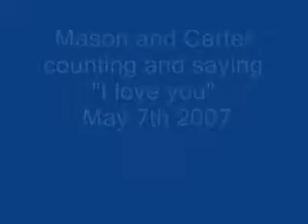Boys counting and saying I love you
The boys in their high chairs counting and saying I love you May 7th 2007